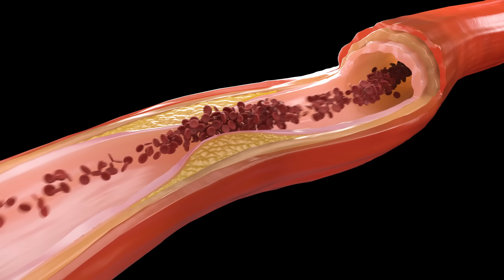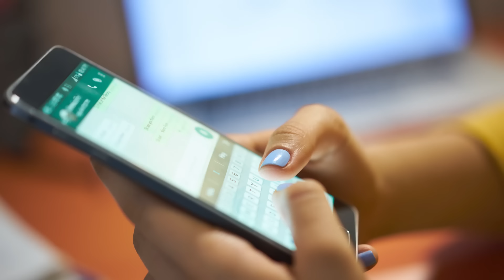6 MELHORES FRUTAS PARA BAIXAR O COLESTEROL ALTO - Dr. Charles Genehr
6 melhores frutas para baixar o colesterol alto.

❤️❤️❤️MELHORES vídeos sobre COLESTEROL e outros asssuntos:

CONHEÇA A SEMENTE BOA PRA PRESSÃO ALTA, PRO COLESTEROL ALTO, PRO INTESTINO PRESO E PRO DIABETES

Referências:

Koutsos A, Riccadonna S, Ulaszewska MM, et al. Two apples a day lower serum cholesterol and improve cardiometabolic biomarkers in mildly hypercholesterolemic adults: a randomized, controlled, crossover trial. Am J Clin Nutr. 2020;111(2):307-318.

Sandoval-Ramírez BA, Catalán Ú, Calderón-Pérez L, Companys J, Pla-Pagà L, Ludwig IA, Romero MP, Solà R. The effects and associations of whole-apple intake on diverse cardiovascular risk factors. A narrative review. Crit Rev Food Sci Nutr. 2020;60(22):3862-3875.

Tenore, G. C., D. Caruso, G. Buonomo, E. D’Urso, M. D’Avino, P. Campiglia, L. Marinelli, and E. Novellino. 2017. Annurca (Malus Pumilamiller Cv. Annurca) apple as a functional food for the contribution to a healthy balance of plasma cholesterol levels: results of a randomized clinical trial. Journal of the Science of Food and Agriculture 97 (7):2107–15.

Hong SY, Lansky E, Kang SS, Yang M. A review of pears (Pyrus spp.), ancient functional food for modern times. BMC Complement Med Ther. 2021;21(1):219. Published 2021 Sep 1. doi:10.1186/s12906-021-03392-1.

Lupoli R, Ciciola P, Costabile G, Giacco R, Minno MNDD, Capaldo B. Impact of Grape Products on Lipid Profile: A Meta-Analysis of Randomized Controlled Studies. J Clin Med. 2020;9(2):313. Published 2020 Jan 22.

Ghaedi E , Moradi S , Aslani Z , Kord-Varkaneh H , Miraghajani M , Mohammadi H . Effects of grape products on blood lipids: a systematic review and dose-response meta-analysis of randomized controlled trials. Food Funct. 2019 Oct 16;10(10):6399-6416.

Lum T, Connolly M, Marx A, et al. Effects of Fresh Watermelon Consumption on the Acute Satiety Response and Cardiometabolic Risk Factors in Overweight and Obese Adults. Nutrients. 2019;11(3):595.

Terpstra AH, Lapré JA, de Vries HT, Beynen AC. The hypocholesterolemic effect of lemon peels, lemon pectin, and the waste stream material of lemon peels in hybrid F1B hamsters. Eur J Nutr. 2002 Feb;41(1):19-26.

Aslani N, Entezari MH, Askari G, Maghsoudi Z, Maracy MR. Effect of Garlic and Lemon Juice Mixture on Lipid Profile and Some Cardiovascular Risk Factors in People 30-60 Years Old with Moderate Hyperlipidaemia: A Randomized Clinical Trial. Int J Prev Med. 2016 Jul 29;7:95.

Motallaei M, Ramezani-Jolfaie N, Mohammadi M, Shams-Rad S, Jahanlou AS, Salehi-Abargouei A. Effects of orange juice intake on cardiovascular risk factors: A systematic review and meta-analysis of randomized controlled clinical trials. Phytother Res. 2021 Oct;35(10):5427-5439.